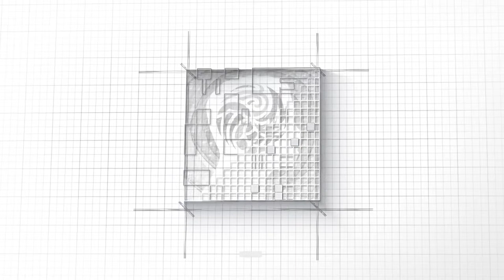The Man Who Avenged Bhagat Singh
In this podcast, Kushal speaks with Abhijit Bhalerao about his book, "The Man Who Avenged Bhagat Singh."